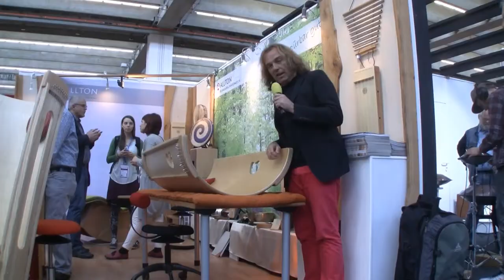Peter Autschbach über Allton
Musikmesse: Am Stand von Allton berichte ich für Markus Wirsing von Artofphase tv über Klangsessel, die Klangwoge und die neue CD "Slow Motion".